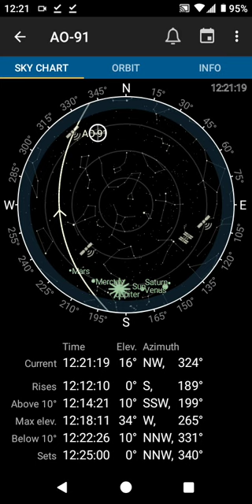AO-91 Ghost town pass. 8 November 2019 2012UTC (1212 Pacific time).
AO-91 8 December 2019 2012UTC (1212 Pacific time) Sunday afternoon during what should be a very busy pass. Instead I only heard one other station on the satellite. Really odd.  Earlier AO-92 was quiet as well.